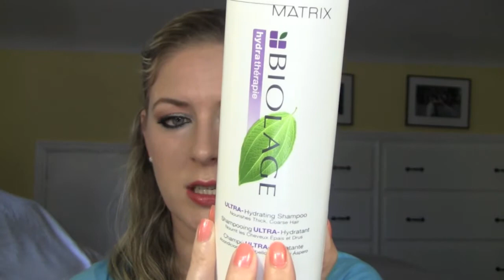Empties - Produits terminés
C'est la mode de faire des vidéos de produits vides, je me joins donc à la parade, et je vous présente mes empties du moment!

et sur Instagram: Mmeoizelle